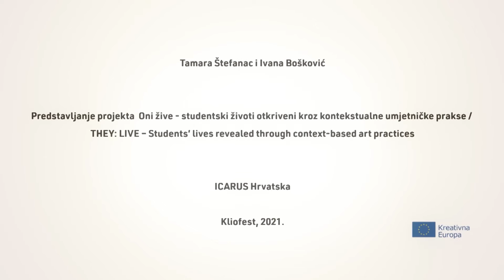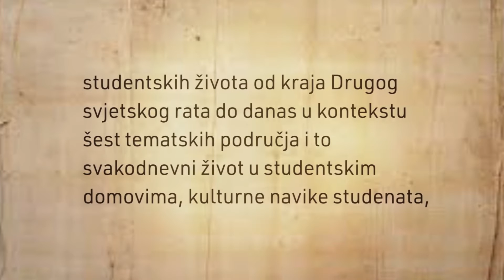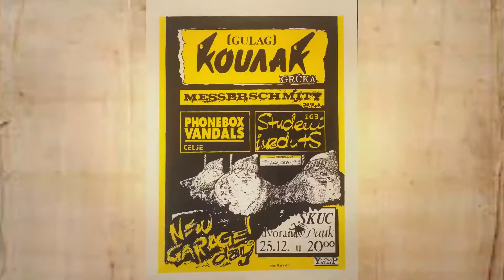„Oni žive - studentski životi otkriveni kroz kontekstualne umjetničke prakse"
Predstavljanje projekta „Oni žive - studentski životi otkriveni kroz kontekstualne umjetničke prakse / THEY: LIVE – Students’ lives revealed through context-based art practices“ / sudjeluju: Tamara Štefanac - Ivana Bošković, ICARUS Hrvatska